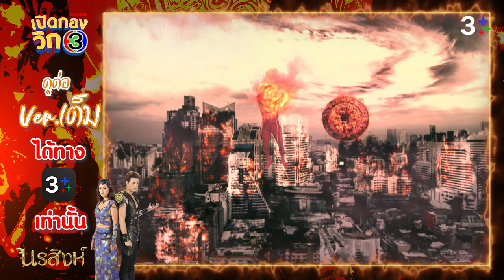เปิดกองวิก 3 นรสิงห์ EP.4 | 3Plus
เมาท์ปิดท้ายเบื้องหลังของเบื้องหลัง ใครมีวีรกรรมอะไรแสบๆ ฮาๆ ในกองนรสิงห์